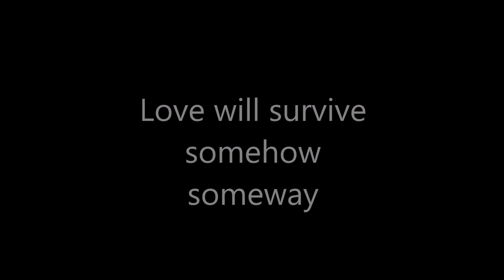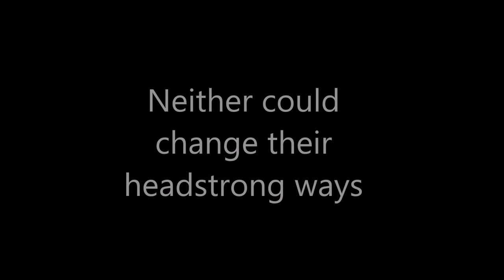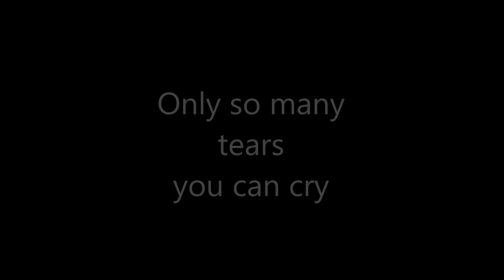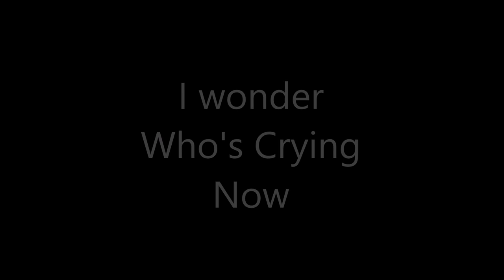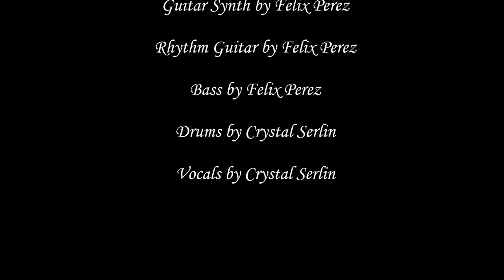Who's Crying Now Cover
My dad and I did a cover of Who's Crying Now by Journey.
My dad did the lead guitar, synth guitar, rhythm guitar, and bass.
I did the drums and all 3 vocals.